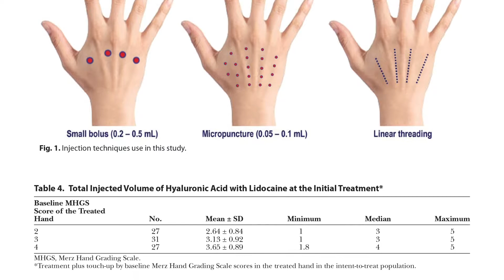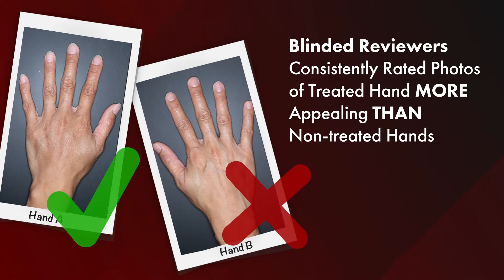Old Hands Like New. Plastic Surgery Hot Topics with Rod J. Rohrich, MD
As we get older, hand volume decreases and skin gets more transparent. More bones, tendons, and veins become visible. But plastic surgeons can help! Rod J. Rohrich, MD, Editor-in-Chief of “Plastic and Reconstructive Surgery,” discusses the safety and effectiveness of hand rejuvenation with filler injections.

Read the October 2019 PRS PlasticSurgery article, “A Prospective, Multicenter, Randomized, Evaluator-Blinded, Split-Hand Study to Evaluate the Effectiveness and Safety of Large-Gel
Particle Hyaluronic Acid with Lidocaine for the Correction of Volume Deficits in the Dorsal Hand” Moradi, Allen, Bank, Marmur, Fagien, Glaser, Maguire, and Cohen.